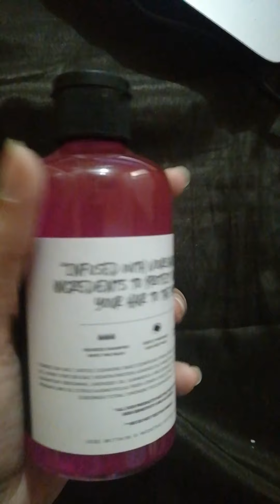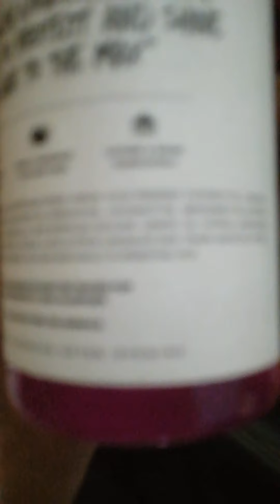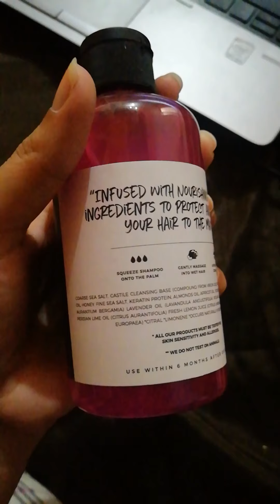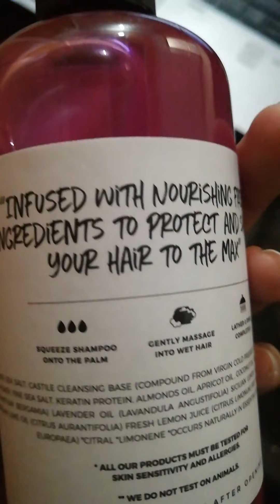Honest Review MANA Beauty Spirit Brilliance Bounce Shampoo| Is it Organic Products???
Shampoo price : 560
Delivery charges 150
Volumizing Color Protect
220 ml
Volumizing, Softening and Nourishing
Organic Anti-oxidant and multi vitamin formula
Full of Minerals and Essential Oils
For all hair types
Description
Looking for squeaky clean hair full of volume while protecting your color. This mineral rich sea salt shampoo does just that. Get your hair shiny and strong with this amazing volumizing shampoo. Massage this mineral-rich sea salt shampoo for clean hair that is full of volume. Softening Aragon oil, nourishing honey and protein extracts help protect colored hair and keep them nourished. A fruity shampoo for shiny, voluminous and healthy scalp and hair.

*Certified Organic Ingredient **Natural constituent of essential oil listed
Apply a small amount to the hair, work into a lather, then rinse thoroughly. All our products must be tested for skin sensitivity and allergies. We do not test on animals.